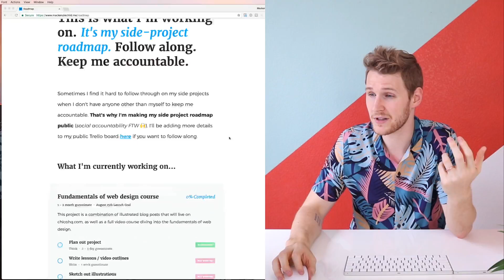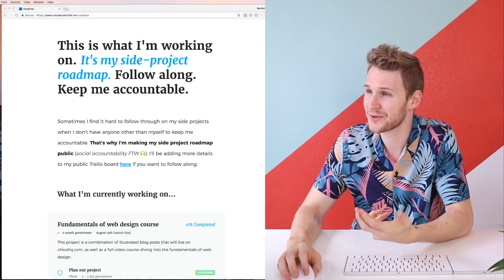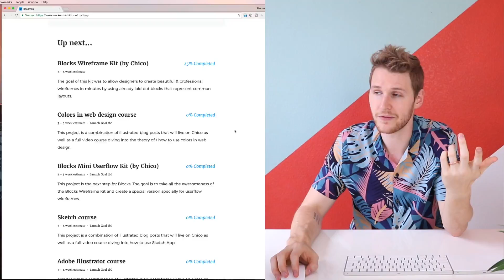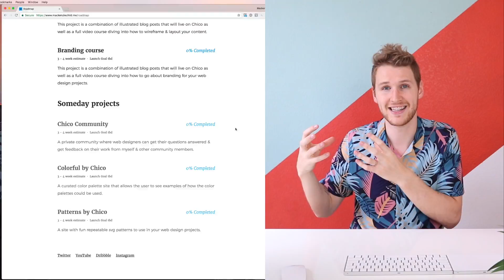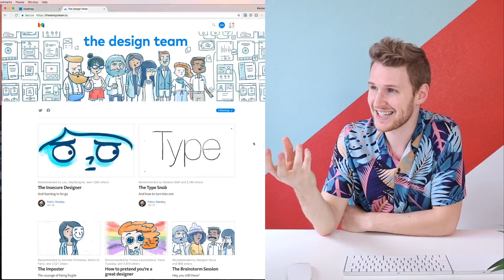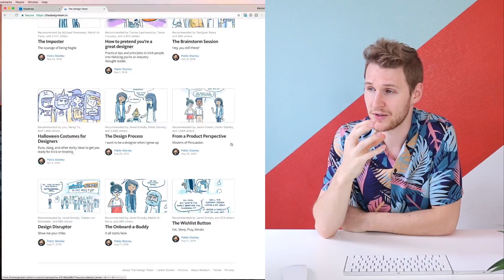My Side Project Roadmap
I'm making my roadmap of what I'm working on public to help keep myself accountable.

And also checkout the awesome Design Team Comic series by Pablo Stanley

Stop wasting time on your wireframes. Wireframe entire pages in minutes using Blocks.

ON THE INTERNETS